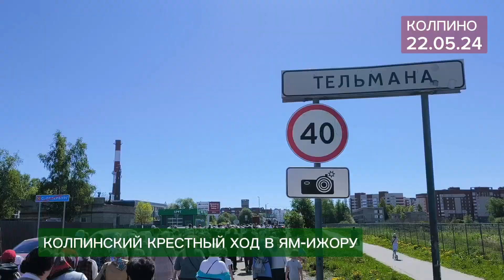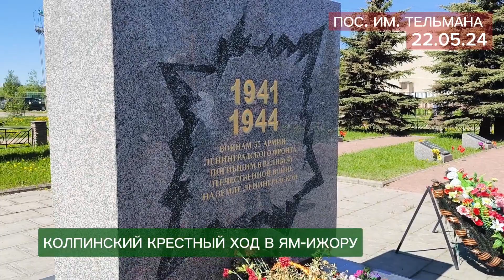КОЛПИНСКИЙ КРЕСТНЫЙ ХОД В ЯМ-ИЖОРУ 2024